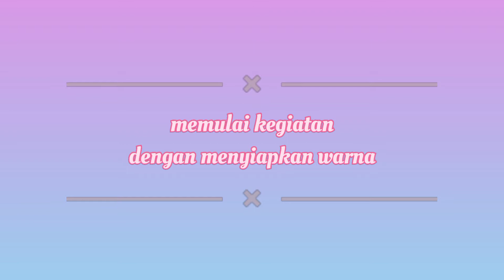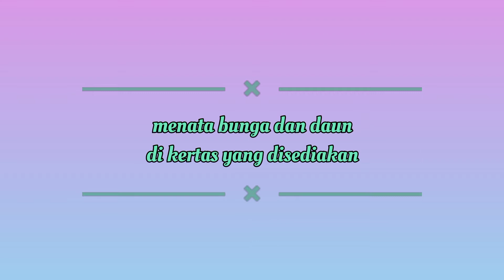Kegiatan Teknik Semprot "Daun dan Bunga" || Usia 6 Tahun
Fatiha Lalinda Talenta Azizni
2019B